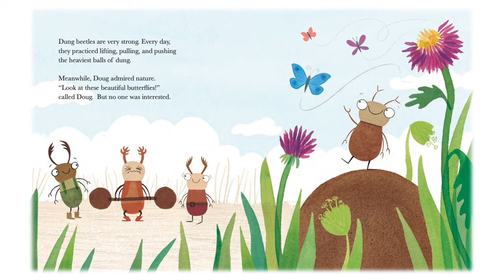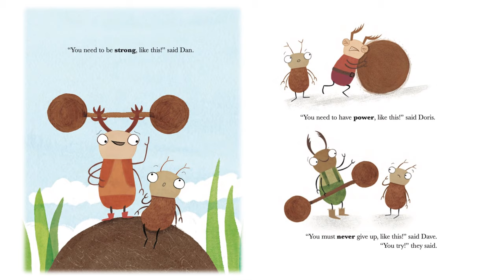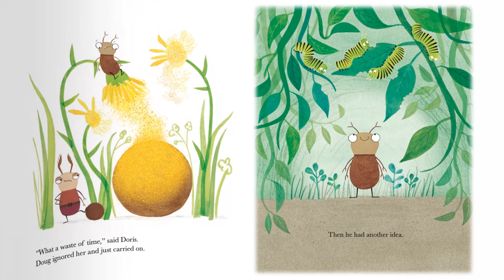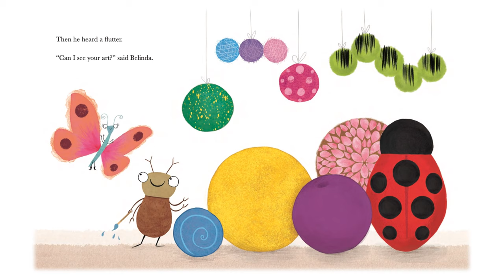📖 Story Time 💩 Dougs Dung 💩 | TigerBear BedTime Stories (Read Aloud)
TigerBear reads the famous Jo Rooks childrens story, Once upon a Garden - Dougs Dung.

Doug the Dung beetle isn't as strong as his friends. But he learns about a hidden strength that he didn't know he had.

TigerBear is a narrator for Read Aloud Kids Books. These children's picture books are in English and can used as Bedtime Stories, being slowly animated with page turn animations. Come and enjoy Story Time with Tiger Bear Bedtime Stories.